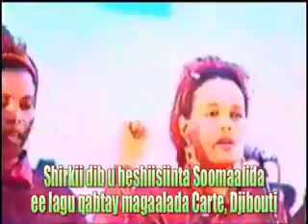Carte 4.flv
Shirkii dib u heshiisiinta Soomaalida ee lagu qabtay Carte, Djibouti, Qeybtii 4aad, sanadkii 2000.